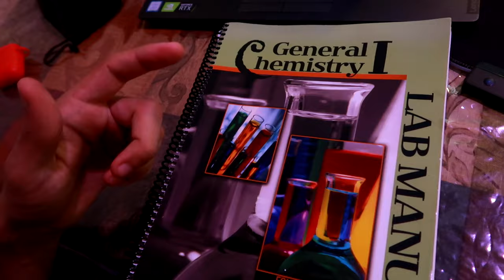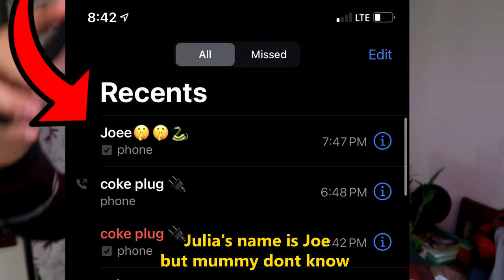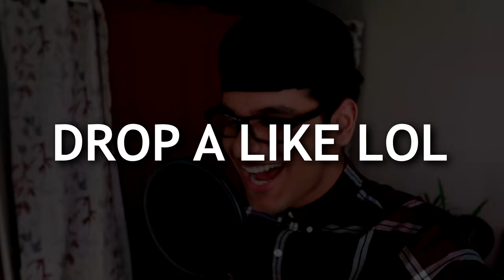*FULL* Indian Roses! (PUBG PRO Remix) - SAINt JHN Parody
oye! go listen to it on Spotify and etc!!

Search 'Bunty' on Spotify, Apple Music

LYRICS:
oyeee
I dont do my homework, im a PUBG mobile pro
she got stuck in dryer, now she calling for step bro
saved her number as my bro's so mummy wont know
julia's name is joe
but mummy dont know

and she a pubg pro

you know we get lit when pubg mobile is on
we can squad up and take all the opps down
too fast, never last, on the top of the class
and u still ahh
beta u so ahh
so ahh

never do our homework and we still top
and i made my teacher quit his only job

This video is about:
Indian remix parody
roses Indian version
Indian remix roses saint jhn
Indian parody
Indian version
Indian Bunty